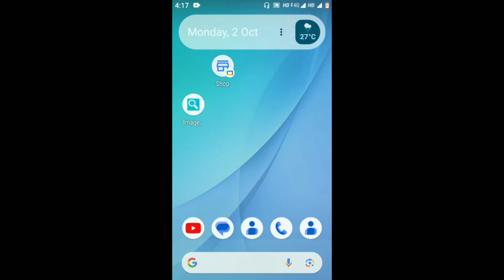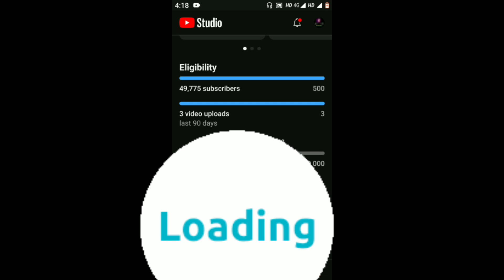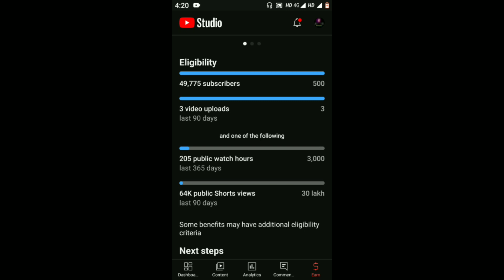500 Subscriber🥳 में हो रहा चैनल Monetize। YouTube new📢 update 2023। Yt new update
Description
Unlocking the Secrets of YT's New Update: देखिए कैसे दिल खुश कर देता है यह नया अपडेट।।

your Query

Tripod Stand..

COPYRIGHT...